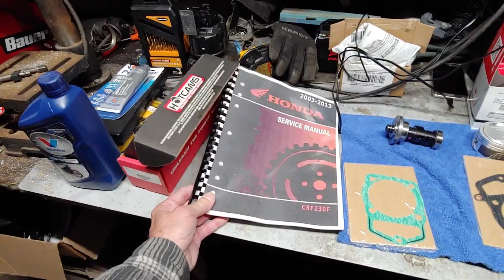Cam and Wiseco 11:1 piston install Venom X22R 250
IMPORTANT INFORMATION: Some of the newer 2020 and 2021 models come with a 229cc engine which uses a 69mm piston. The Wiseco 11:1 piston will not fit on these newer engine.

I ported the head over the weekend and installed the Wisco 11:1 CRF230F piston and Hot Cams 1059-1 Stage 1 Cam for the CRF150F. I installed one layer of the stock head gasket which will put the compression ratio at about 11:1 .  I've only taken it for a short ride and to work today so no new top speeds yet so don't ask. lol
The mods did help on power from low to top end rpm's. It's well worth the effort.
If i don't sound like i was that impressed at the end of the video it because i wasn't. I was tired and my back was hurting like hell. I was ready to shut it down for the day. I spent the next day laid up in bed with my back out.
There was over 2 hours of video i had to edit to get it down to a reasonable size so everyone will fall asleep on me. Haha!
I don't claim to be a video photographer or video editor specialist so take it for what it is. An informational video. Hope this helps someone.

Join Chinariders.net to learn more about these Chinese motorcycles.

VenomMotorSportsUSA.com
Oil Cooler
LED Daylight running light.

Important Note: Sprocket will need to be milled to recess and install the stock steel ring.
Load Resisters

The reuse of this video without written permission of the owner is not allowed.